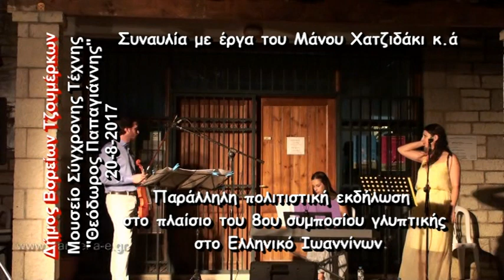11-«ο κυρ’ Αντώνης» Στίχοι/Μουσική: Μάνος Χατζιδάκις Κώστας Λεοντάρης, Ανασ Σταύρου, Όλγα Μπαλωμένου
Συναυλία με έργα του Μάνου Χατζιδάκι κ.ά. 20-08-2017
Παράλληλη πολιτιστική εκδήλωση στο πλαίσιο του 8ου συμποσίου γλυπτικής στο Ελληνικό Ιωαννίνων (19/8/2017-10/9/2017)
Δήμος Βορείων Τζουμέρκων
Μουσείο Σύγχρονης Τέχνης
"Θεόδωρος Παπαγιάννης"

Κυριακή 20/8, συναυλία με έργα του Μάνου Χατζιδάκι, βιολί Κώστας Λεοντάρης, πιάνο Αναστασία Σταύρου, φωνή Όλγα Μπαλωμένου.
Όλες οι πολιτιστικές εκδηλώσεις έγιναν με τη συνεργασία και υποστήριξη του Ομίλου Φίλων του Μουσείου, του Πολιτιστικού Συλλόγου Ελληνικού, της ποδοσφαιρικής ομάδας ΑΝΑΓΕΝΝΗΣΗ και της Αδελφότητας Αθήνας «Η ΤΣΟΥΚΑ».

Ο δήμαρχος
ΙΩΑΝΝΗΣ ΣΕΝΤΕΛΕΣ